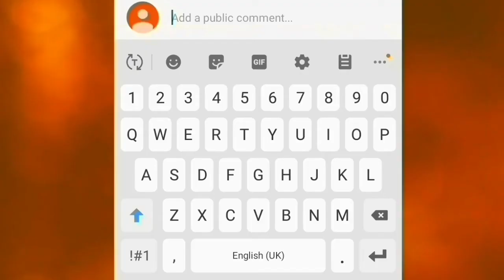HOW TO CLEAN YOUR HAIRBRUSHES